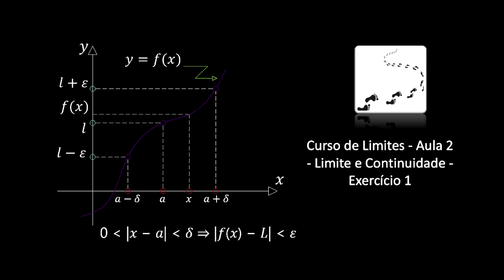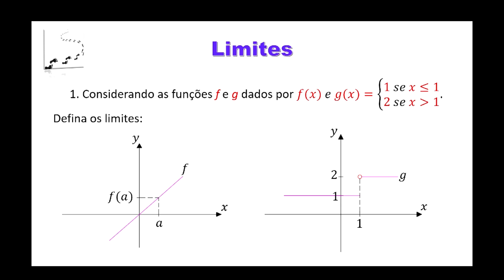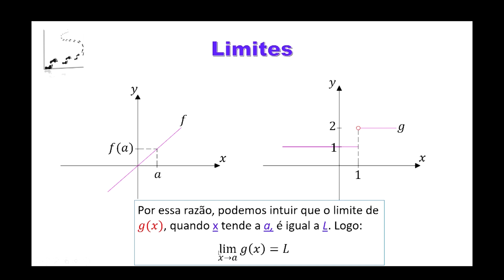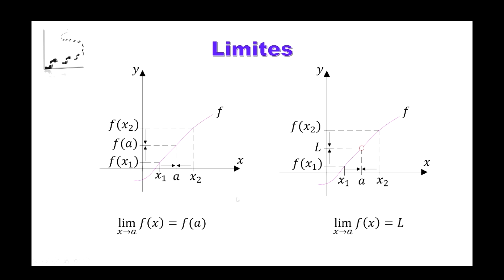Curso de Limites Aula 2 Limite e Continuidade